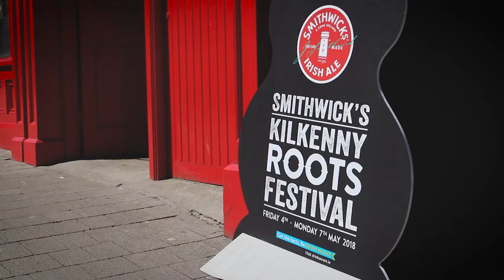Smithwick's Kilkenny Roots 2018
A look back at 2018 Smithwick's Kilkenny Roots Festival (Friday May 4th - Monday May 7th) which featured DARLINGSIDE, SEAMUS FOGARTY, MOLLY TUTTLE, RACHEL BAIMAN, MICHAEL NAU, THE DEEP DARK WOODS, HILLBILLY CASINO, PETER OREN, WHITNEY ROSE, BENNETT, WILSON & POOLE, BIRDS OF CHICAGO, MARY GAUTHIER, THE BLASTERS, PRINZ GRIZZLEY and 60+ free live music acts in venues and pubs across the city.

Join us in Kilkenny in 2019, May 3-6.

~~ About Smithwick's Kilkenny Roots Festival ~~
Since 1998 the festival has attracted some of the finest names in the Americana/Roots canon, including  Calexico, Giant Sand, Ryan Adams, Alejandro Escovedo, Guy Clark, Chuck Prophet, Ray LaMontagne, Richmond Fontaine, Rodney Crowell, Phosphorescent, Sturgill Simpson and  Alabama Shakes.